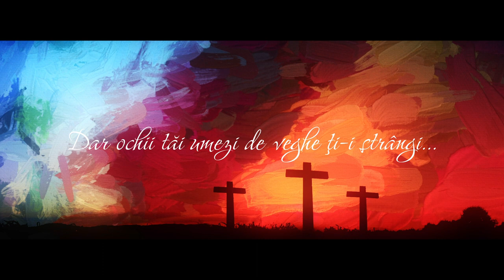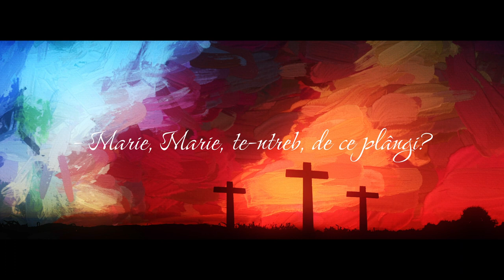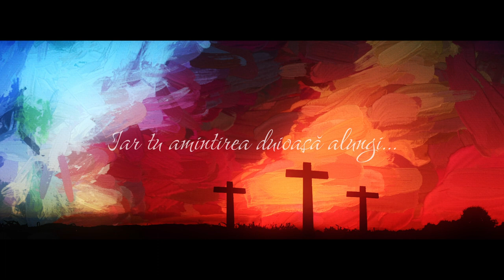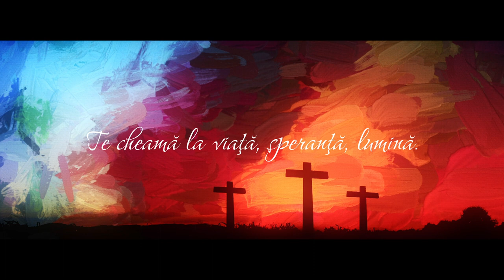Marie, Marie, te ntreb, de ce plângi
Muzica: Mirela Vlăduț Neagu
Versuri: Valentin Popovici
Interpretare: Mirela Vlăduț Neagu
Instrumental ,recording  ,mix,mastering:
Marius Pădure
Chitara acustica: Teo Cheregi
Backing: Marius Pădure
Producție video: Petrică Muntean